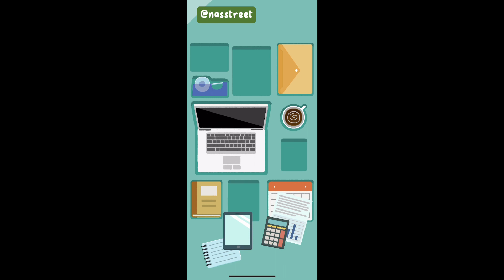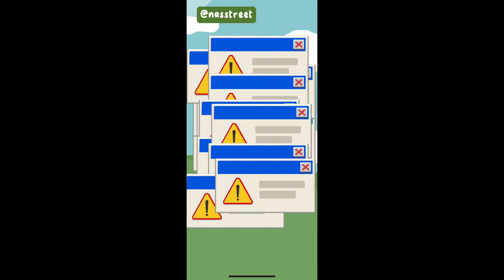Satisgame Walkthrough Gameplay : Lupa susunan burger! Kacau 😂 Part 3 Level 2-20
Satisgame Walkthrough Gameplay : Lupa susunan burger! Kacau 😂

Yo, Guys! Selamat datang di NAS - Tempatnya buat Nongkrong Bareng Gamer! Di sini, kita bakal abisin waktu seru-seruan di dunia gaming, eksplor game-game lucu dan keren, cari trik-trik jitu, dan masih banyak lagi. Ga peduli kamu gamer pro atau cuma buat seru-seruan, channel kita ngehadirin gameplay, tips, review game, dan segala macem yang bikin gaming kita makin seru!

Terimakasih 🥰